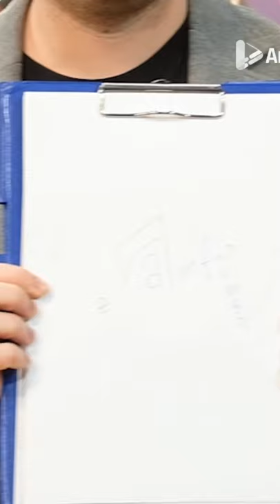Zamfir, talentat la desen și la umor🤪